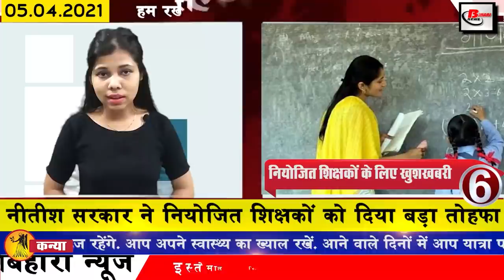Daily Bihar news 5th April 2021.Info of Patna,Matric result 2021,10th result Bihar Board,BPSC,Nawada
Today daily Bihar news of all districts in Hindi i.e.5th April 2021.Info of Corona cases in Bihar,patna,Matri results,10th result, BPSC Exam, Nawada, Vaishali,Nitish kumar

Son of flour mill runner becomes scientist in ISRO, students leave, but teachers and workers will go to school, Bihar to be filled with inter compartmental examination forms, more than 800 cases of corona found in Bihar, special given to chiefs of Bihar Tasks
1. Students leave, but teachers and workers will go to school
2. More than 800 cases of CoronacasesinBihar
In Bihar, the number of Covid-19 affected is increasing continuously, according to the information received by the Health Department, in the last 24 hours of the last day, a total of 864 patients have been confirmed, after which, in the three districts affected, 372 in the capital Patna Cases have come to the fore with this, 60 cases have been confirmed in Jehanabad and 46 in Bhojpur. After which the number of active patients in Bihar has reached 3560, while 263233 patients out of total Covid-19 have become healthy at home. Has returned. With this, the recovery percentage of corona patients in Bihar is 98.08%.
3. Matricresults can be released in Bihar
After the inter examination in Bihar, the candidates of matriculation are eagerly waiting for their result, after which the 10thbiharboardresult2021 is expected today, according to the information received, Education Minister Vijay Kumar Chaudhary can declare the result today of the tenth result in March. Although was to be declared but 1 week delay in releasing the result due to Holi has been recorded.After the release of the results, all the candidates will be released on the official website biharboardonline.bihar.gov.in The Student Exam Results of the Tenth Board Examination After visiting, you can check by visiting the official website
 4. Purchase of agricultural implements will be done with the approval of the District Screening Committee
5. ISRO's scientist becomes son of flour mill runner
6. Nitishkumar government gave big gift to employed teachers
Their salaries have been increased by 15%. In the face of rising inflation, it has been decided to increase the salary scale of teachers working in the education department from ₹ 2500 to ₹ 4500, this decision of the government will give a huge benefit to nearly three lakh teachers. This decision of the Department of Secondary Education has also expected to benefit the teachers. Last year, the cabinet decision has increased the basic salary by 15%, which is applicable to the teacher and the library president from the month of April, for your information
7. Inter compartmental examination forms to be filled in Bihar from today
8. BPSC postpones 31st judicial service and project manager exam
9. Today in Bihari identity we will talk about Suhasini Mulay
10. Government started initiatives to improve Bihar's air
11. Bihar's Sanchita Basu will be seen in South's film
12. Nawada poisonous liquor carnage falls on police station
13. Two students from Bihar find opportunity in corona disaster
14. Preparations are to be taken to Vaishali to get the ashes of Gautama Buddha of Buddha Smriti Park.

15. Special Tasks given to the Chiefs of Bihar

17. DM's chariot to protect urban restrictions on Covid-19 rescue
18. Jagdanand Singh targets government on rising crime in Bihar
19. Today's date is recorded in India's history for many reasons.
Today's date is considered important in the history of India for many reasons. Mahatma Gandhi arrived in Dandi with his followers to break the salt law in 1930. The Bharat Scout and Guide was established in 1949. India, Myanmar. And Thailand agreed to complete the More-Kalawa-Mandalay road project in 2002. Guru Amardas, the third guru of Sikhs, was born in 1479. Babu Jag Jeevan Ram, the first Dalit Deputy Prime Minister and politician of India, was born in 1908. Bollywood actress Divya Bharti died mysteriously in 1993.
20. 5-point plan released at Prime Minister Narendra Modi's high level meeting

21. BCCI's concern increased in Covid-19
22. Facebook is encouraging users to get vaccinated
23. Veteran actress Sasikala said goodbye to the world at the age of 88
24. Now know what the prices of petrol diesel were in the bullion market
On April 4 it was ₹ 43910 per 10 grams for 22 carat while ₹ 44910 per 10 grams for 24 carats. Also, if we talk about silver, the price of silver was Rs 65010 per kilo, if we talk about petrol, then the capital Patna. In the price of petrol is 93.9 ₹ 3 per liter, while the price of diesel has been recorded at 85.56 rupees per liter.

25. Humsafar train will start from eight

26. Coronas impact on Ram Navami procession